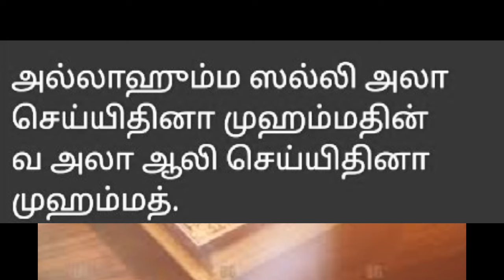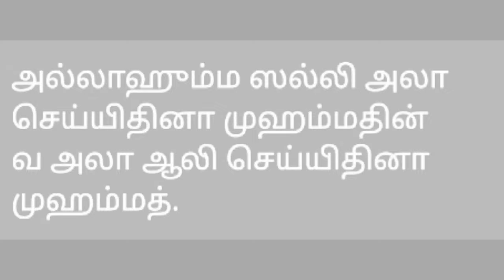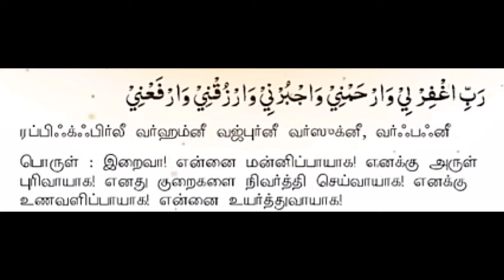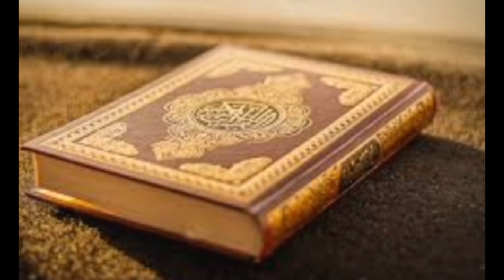இந்த ஒரு துஆவால் ஒட்டுமொத்த உங்கள் விதியே மாறும் இன்றுமுதல் ஓத ஆரம்பிங்க 1மாதத்தில் மாற்றம் காணலாம்